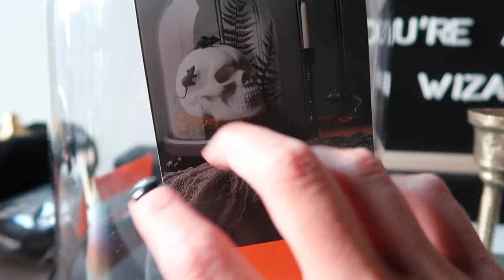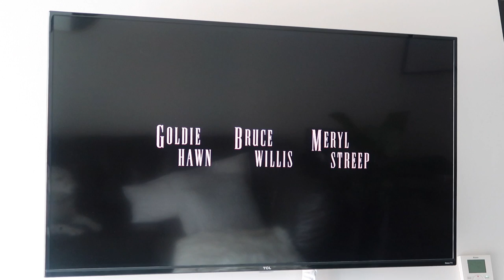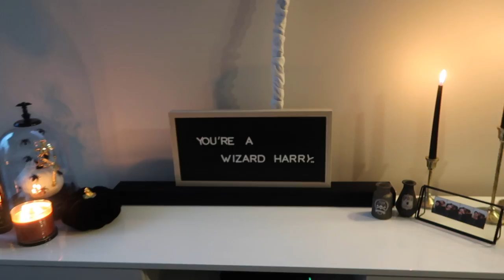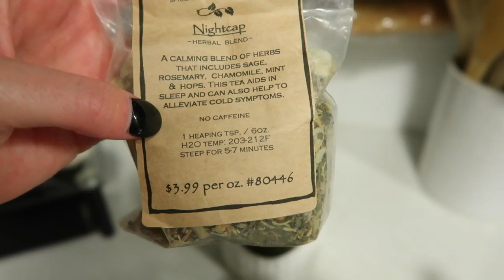VLOG: Josh left me, date night with tay, getting my hair done, & more halloween decor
Another spooky season vlog :) only one more dedicated one until I start quarter 4 of nursing school, so get ready for spooky season & nursing school content! Love you all hope you enjoyed!

xx
Ash

~mentioned
target halloween decor

candle holders (gold and black)

Black candles

white pumpkin

Thats all I can find of the decor!

Outfit (I'm wearing a 4 in the skirt and medium in the shirt)
leopard skirt

 ~about me
4th quarter nursing student - getting my RN BSN & I graduate Sept 2021
age ⋆ 24